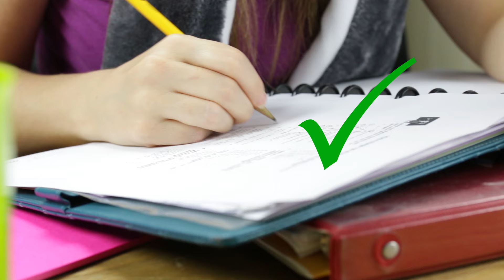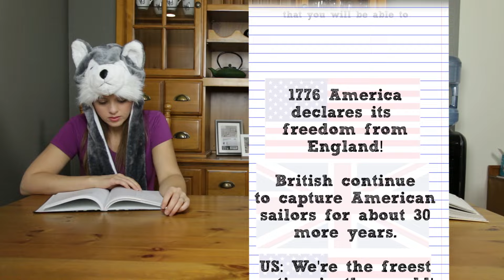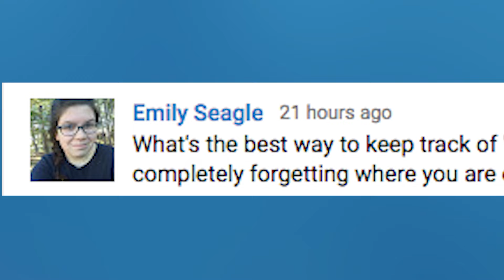How to Homework: Top 10 Tips for ADHD Success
Hello Brains! Since it’s been awhile since I’ve had to do homework myself (aaaand I was never all that great about doing it to begin with!) I partnered with Nobel Coaching to make our very first sponsored video — with all the VidCon excitement happening, this video would not have been possible without their help!

(links)

"The Show Must Be Go”, "Tech Live", "BossaBossa", "Lobby Time",

She and Nobel Coaching agreed to partner for this video to bring her viewers useful information. She has not been paid for an endorsement, nor does Nobel Coaching have any control over the final product.